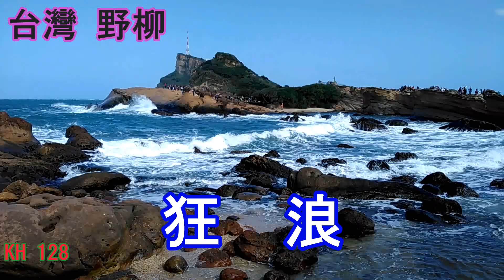《狂浪》 (字幕版) -- 真誠歌手 大石姐（孫晶）| **勁歌妙舞** | *歡迎訂閱小龍女助手大石姐頻道*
歌唱片段來自小龙女助手大石姐(2020/11/21)視頻。謝謝🙏
香港街演片段來自mk 61, bigbiu, F wm視頻。謝謝🙏
台灣野柳 風景視頻是我們自己拍攝的 (2019/12)。